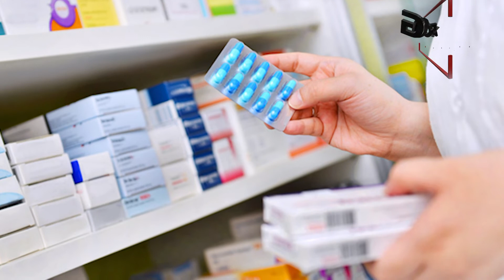What Caused Hike In Prices Of Life Saving Drugs? | Googly News TV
What Caused Hike In Prices Of Life Saving Drugs